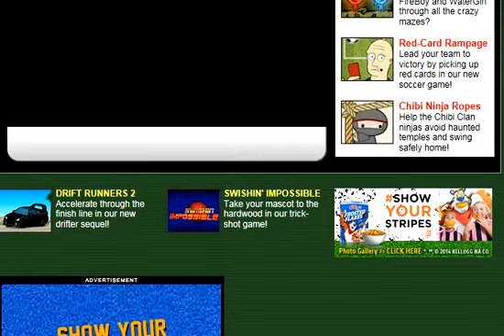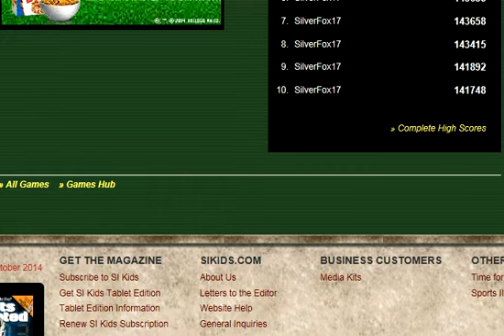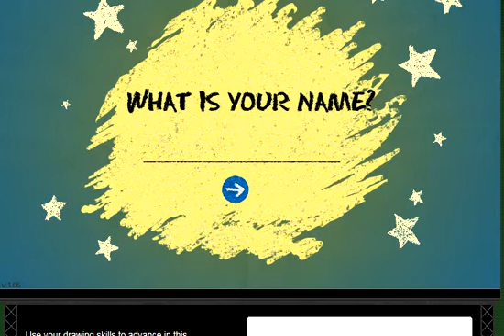Sombrero Mascot E#2 Part 1